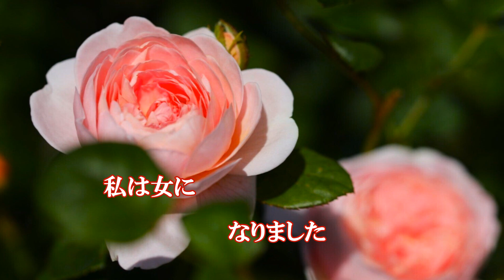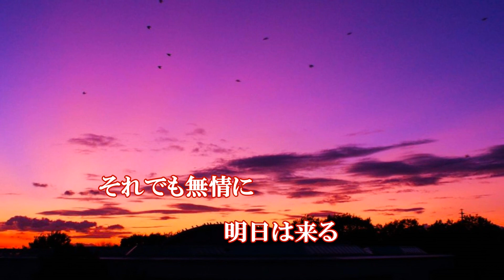厚化粧の女、唄：森 進一さん、ガイドボーカル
曲名：厚化粧の女
2023年7月19日発売、鹿児島県鹿児島市出身
森進一さん歌唱、「厚化粧の女」の字幕付き
ガイドボーカルを作成しました。。
歌う時の参考にして下さると幸いです。

歌手：森　　進一
作詞：森　　進一
作曲：森　　進一
編曲：周防 泰臣